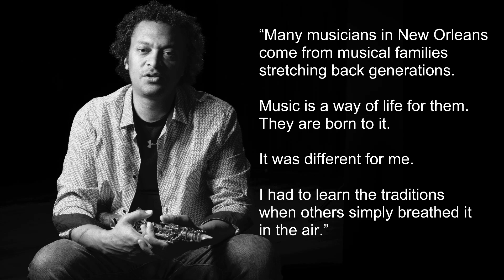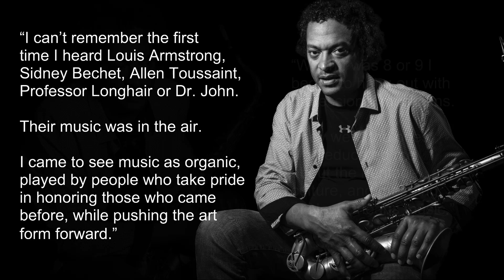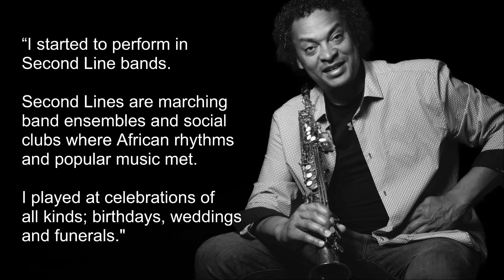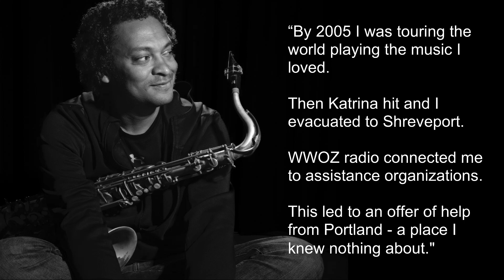The Every Artist Has a Story Project EP 028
The JWF has teamed with photographer Norm Eder to highlight the creativity of the Northwest music community. The Every Musician has a Story Project uses artists' own words and images created by Norm to put the amazing quality and diversity of our music community on display.

The Every Musician Has a Story Project
EP 028 - featuring Devin Phillips
Title: Katrina’s Gift

Devin Phillips was driven from his native New Orleans by Hurricane Katrina. He landed in Portland and discovered a new musical home.

Devin's musical training was all NOLA. He learned his craft from mentors steeped in the city's rich musical traditions.

Then he brought it all to Portland as Katrina's gift to the city's music fans.

Supporting:
The Jeremy Wilson Foundation Musician Health & Services Program
Your Support Makes Music!

We’ll only bug you with good stuff!

Produced by:
Norman Eder photography and production in collaboration with Devin Phillips.